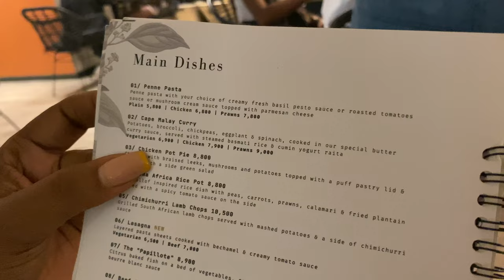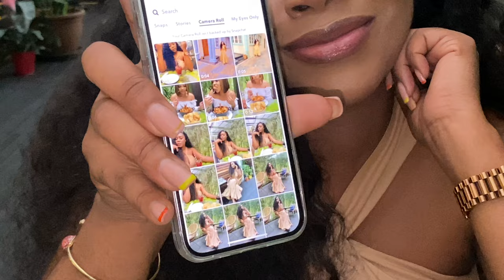VLOG: LUNCH DATE AT ONE OF LAGOS BEST CAFE| RESTAURANT REVIEW Lagos living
Hello guys, in today's vlog, I had a lunch date at one of Lagos best café and guess what? my date and I loved every inch of the café experience from the ambience to the food portions and taste you name it.

Restaurant name: flowershop café lagos